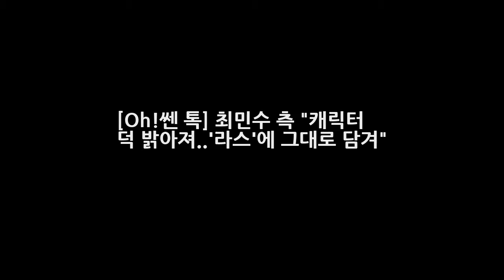[Oh!쎈 톡] 최민수 측 캐릭터 덕 밝아져..라스에 그대로 담겨 엔터테인먼트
OSEN=최나영 기자] 한층 밝은 에너지로 무장한 배우 최민수가 즐겁게 MBC 예능프로그램 라디오스타를 녹화하고 시청했다. 최민수 측은 13일 OSEN에 라디오스타를 정말 즐겁고 재미있게 시청했다라며 현재 드라마 죽어야 사는 남자 촬영에 한창인데 극 중 밝고 유쾌한 캐릭터를 연기해 그 영향을 많이 받아 실제로도 더욱 밝아졌다. 그런 모습이 라디오스타에 그대로 나온 것 같다라고 전했다.
나 혼자 산다 장우혁 전기차 집 공개 인테리어 시공업자 변신 스피커 설치  엔터테인먼트:
AMC 워킹 데드 시즌4 새로운 캐릭터로 잭과 에린이라는 20대 남녀 캐스팅 확정  엔터테인먼트:

© My video is in accordance with the